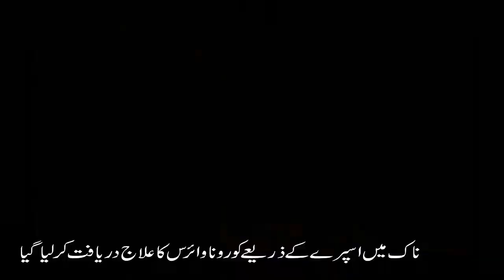How to cure corona virus with natural products (National News Nama)